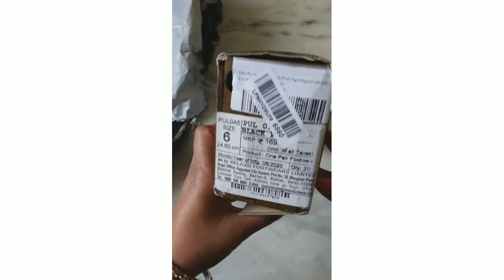Flite Sleeper Size6 Unboxing // Flite Sleeper //Under 200👸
flite flip flops:

My prize 169

Buy link-Flite PU Women's Pul0a5l Flip-Flops
by Cloudtail India